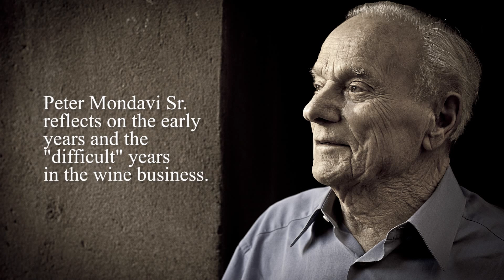PM Library - The Difficult Years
Peter Mondavi Sr looks back on 100 years and discusses "the difficult years" for his family's Charles Krug Winery.